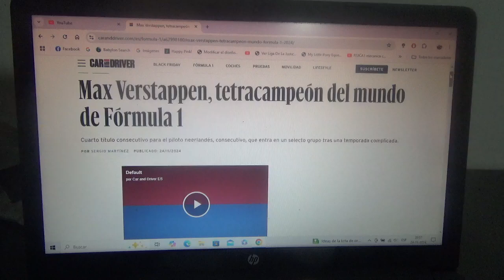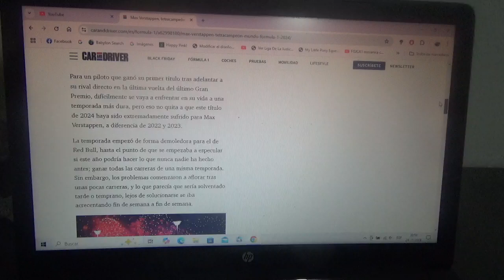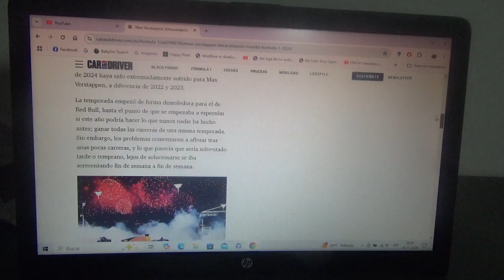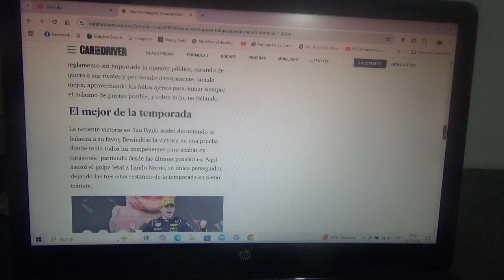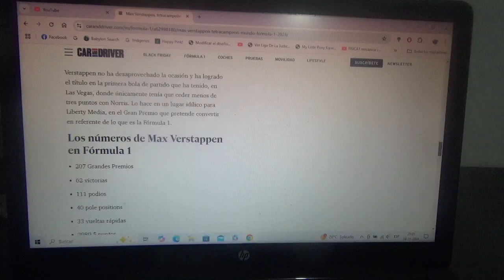Max Verstappen nuevo tetracampeón mundial de F1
Ahora el piloto neerlandés oriundo de Hasselt Bélgica iguala al francés Alain Prost y al alemán Sebastian Vettel y solo tiene por delante al argentino Juan Manuel Fangio(5 campeonatos) y al alemán Michael Schumacher y al británico Lewis Hamilton(7 campeonatos)